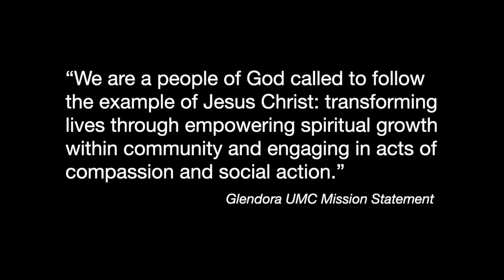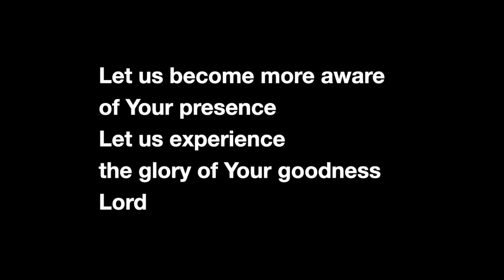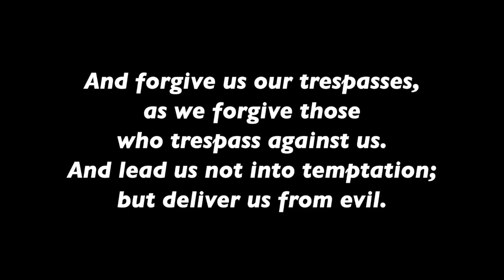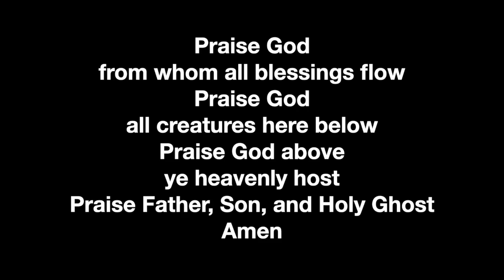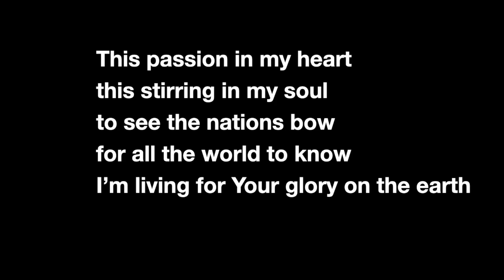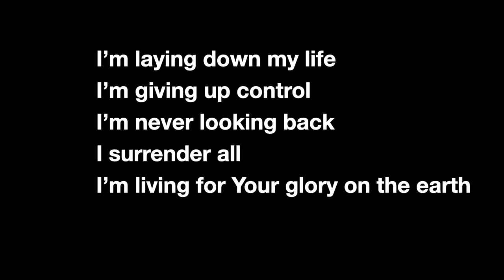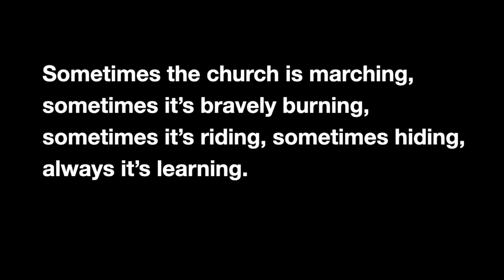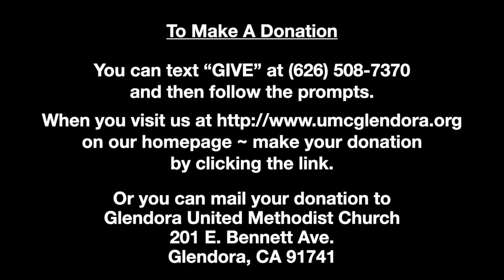May 23, 2021 Worship